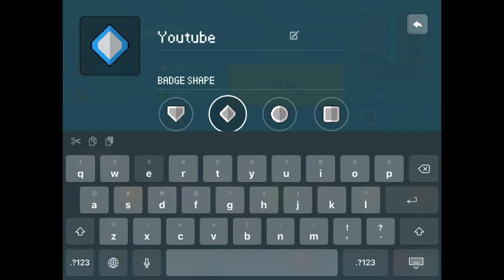Block Craft 3d Building Simulator Gameplay #1 Basis for the Hotel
Learn how to build a Basis for your hotel

I used to build buildings